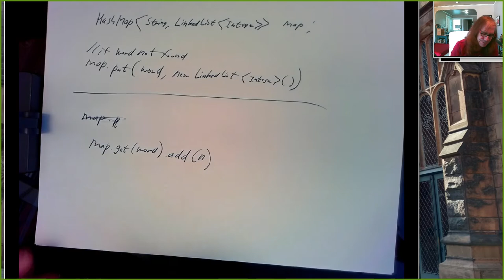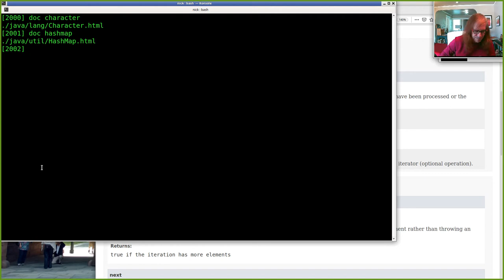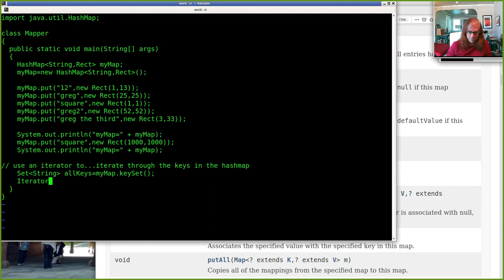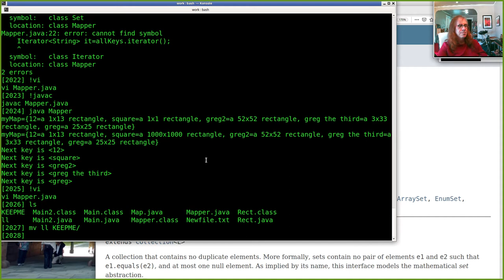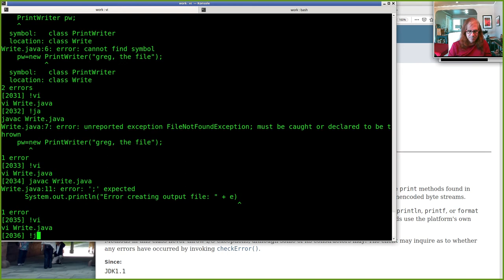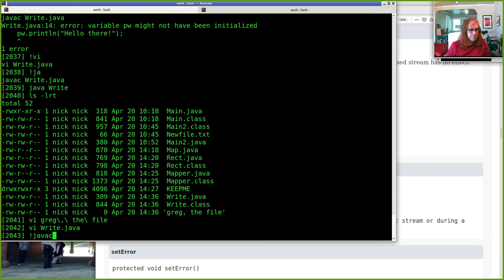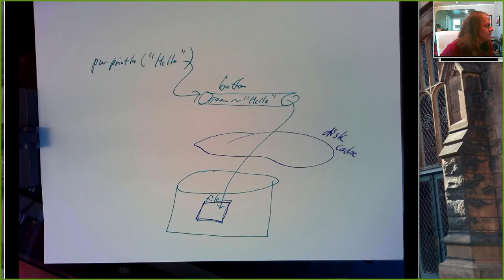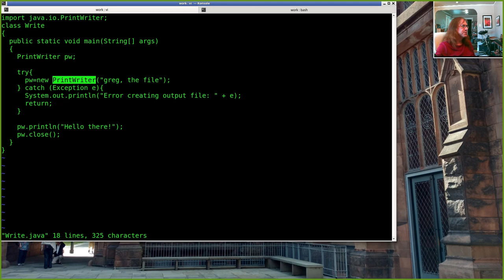CSE223B 20210420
01:00 PA2
15:34 iterators
27:12 file output
37:59 close your printwriter!
44:18 string equality